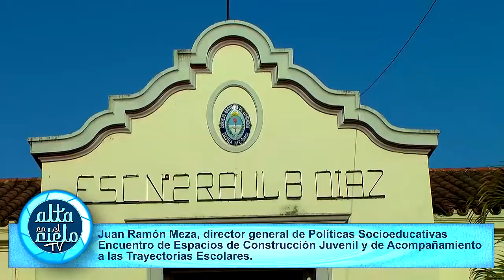Síntesis Semanal de Educación 11 parte 2